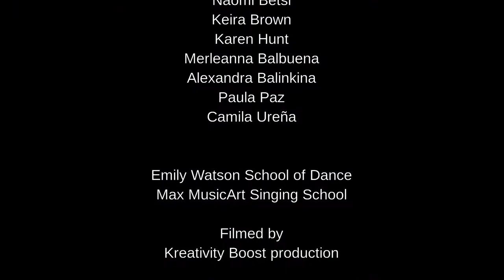Perfect - Victoria Hammond - modern ballet dance cover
Great singing performance of song "Perfect" by

Victoria Hammond

and dance performance by:

Coni Kostuyshko
Naomi Betsi
Keira Brown
Karen Hunt
Merleanna Balbuena
Alexandra Balinkina
Paula Paz
Camila Ureña

The Power of Music & Dance (May 2019)

Emily Watson Dance School and Max MusicArt Singing School show.